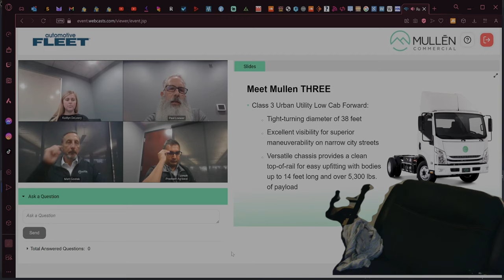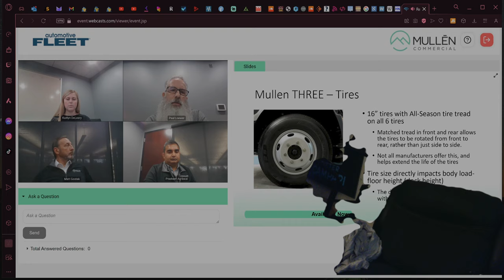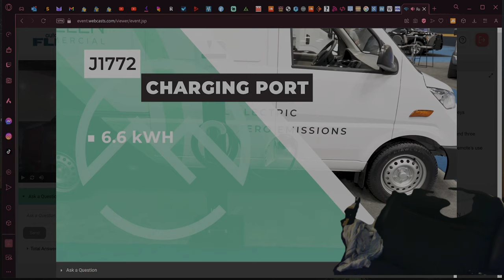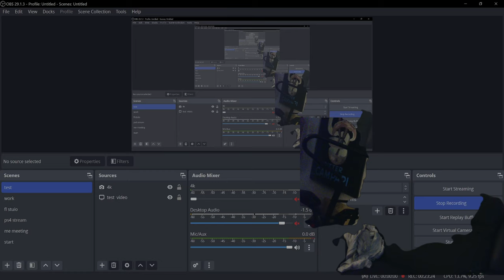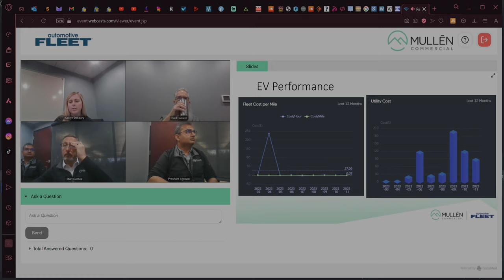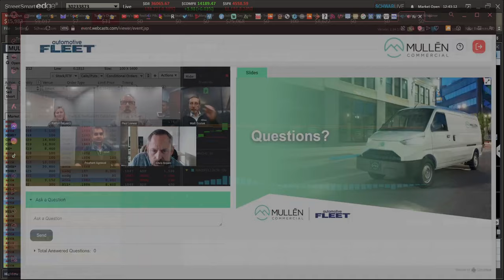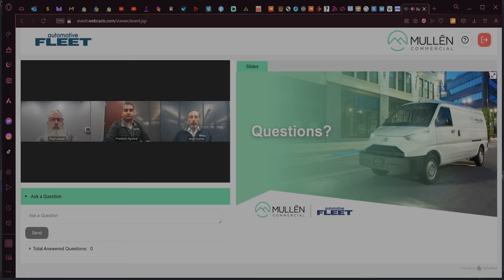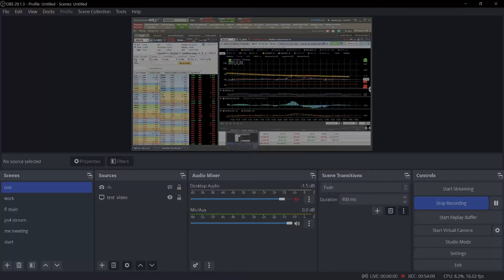MULLEN SCAM OR WINNER?